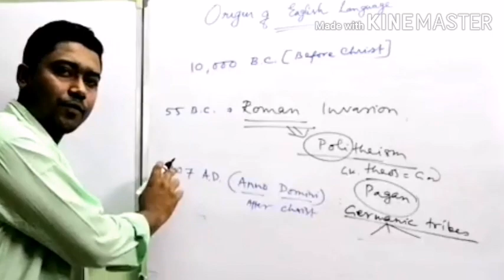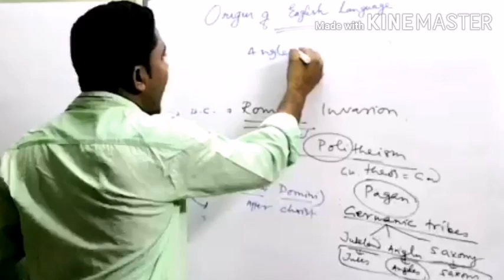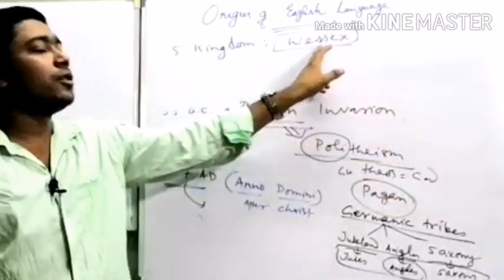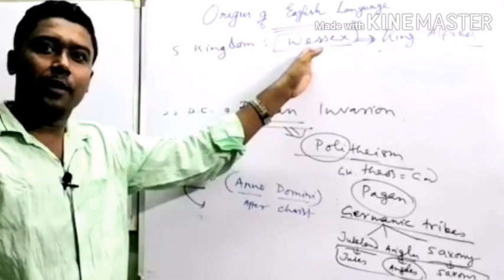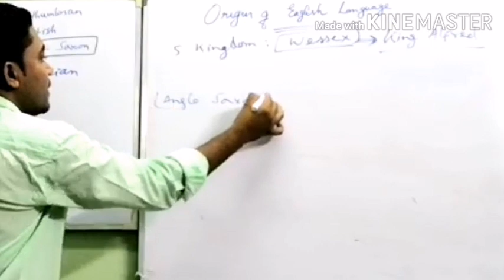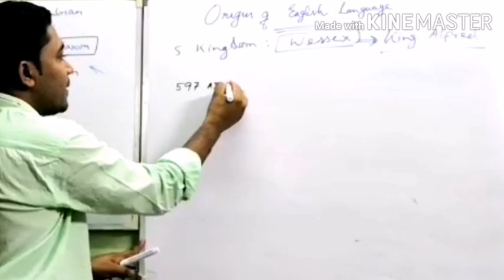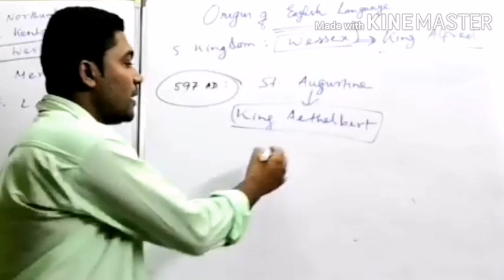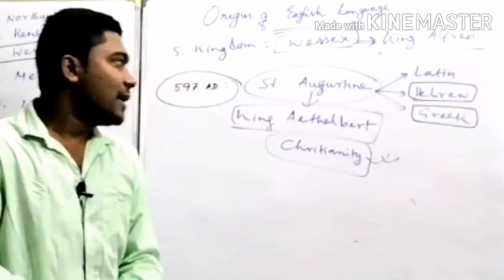Origin of the English Language(PART-3)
This video try to trace the origin of the English language also the development of the language will be discussed.